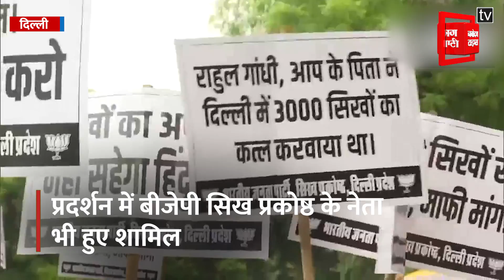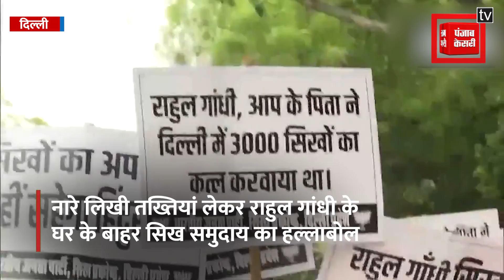Sikh Protest: Rahul Gandhi घर के बाहर सिखों का प्रदर्शन, माफी मांगने को कहा| Rahul Sikh Remark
दिल्ली में राहुल गांधी के घर के बाहर बुधवार को भाजपा सिख प्रकोष्ठ ने प्रदर्शन किया है। उनका कहना है कि कांग्रेस नेता ने अमेरिका में जाकर भारत और सिखों का अपमान किया है। विदेश धरती में हमारे देश को बदनाम किया है। उन्हें इसको लेकर माफी मांगनी चाहिए। भाजपा नेता आरपी सिंह और अन्य सिख नेताओं को दिल्ली पुलिस ने हिरासत में ले लिया है। दरअसल, अमेरिका दौरे के दौरान मंगलवार को राहुल ने कहा था- 'भारत में सिख समुदाय के बीच इस बात की चिंता है कि उन्हें पगड़ी, कड़ा पहनने की इजाजत दी जाएगी या नहीं? क्या वे गुरुद्वारे जा सकेंगे? ये चिंता सिर्फ सिखों की नहीं बल्कि सभी धर्मों के लिए है। Congress Leader Rahul Gandhi US Visit  Controversy| BJP Sikh Cell Protest | Rahul Gandhi | Sonia Gandhi| Rahul Delhi House Protest|